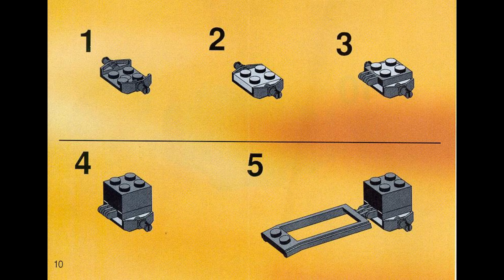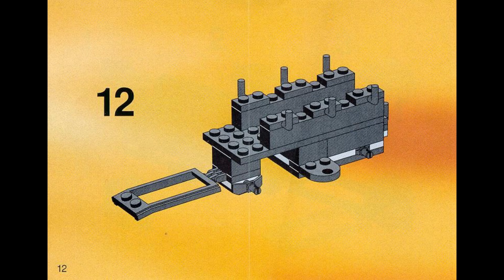6716 Instrucciones para LEGO Vagón cubierto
6716 Instrucciones para LEGO Vagón cubierto